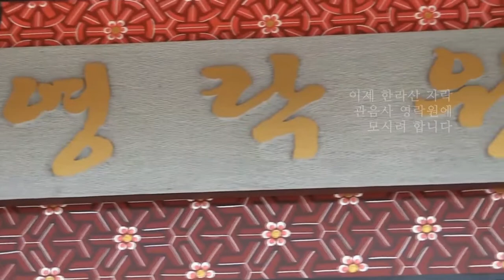관음사 영락원